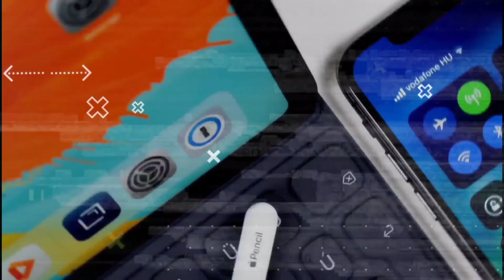Best 10 English Stylish Font For Design | Graphic Design | DAFONT | Font Review | Ariyan Shakib Tech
DOWNLOAD FONT

░ARIYAN░SHAKIB░ TECH░

আমি মোঃ আব্দুল্লাহ আল নোমান মিয়াজী
( আরিয়ান সাকিব )

○টেক ভিডিও
○ইউটিউব টিপস
○ভিডিও এডিটিং
○গ্রাফিক ডিজাইন
○ফন্ট রিভিউ এবং আপডেট
○গ্যাজেট রিভিউ
○অ্যাপ রিভিউ

___________  SUGGESTED VIDEO ____________

🏝Video Make Informatation:::
Edittor :Me
Voice🎙 : Me
Edtting App : Inshot, Power Director, Kinemaster
Thambnail : Pixellab

🎧Music info:::
Background Music
Song:
Video Link: Sorry I couldn't collect it

🎥Gaget Use Video:::
Camera: Tecno Spark 6 (Mobile)

english font style download
english fonts
english font download
english font style download pixellab
english font download
font
typography font download
english typography font download
best font for designer
top 10  best fonts for youtuber & designer
top english font download link
top 50 fonts for designer
free fonts
top 10 fonts for designer
top 5 fonts for designer
top 10 fonts for youtuber
best fonts for designer
best fonts
best font 2022
best fonts 2022
favorite font
english fonts
english font download
english font